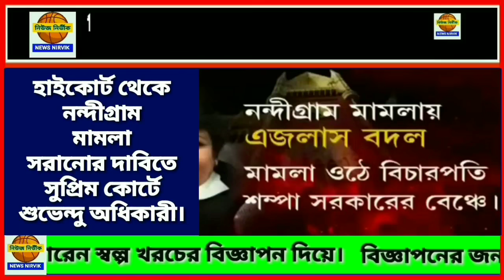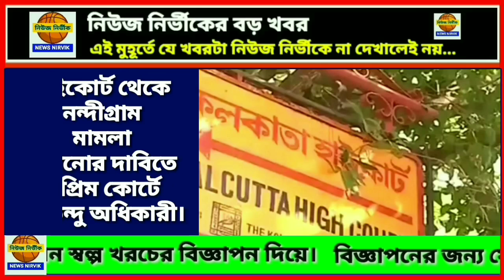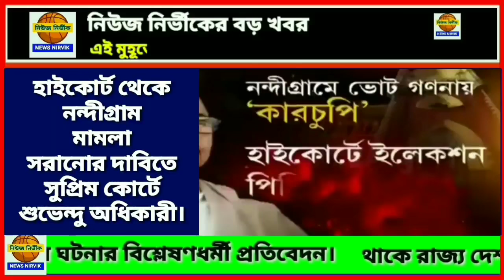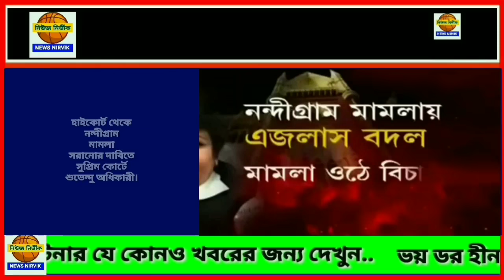কলকাতা হাইকোর্ট থেকে নন্দীগ্রাম মামলা সরাতে চেয়ে সুপ্রিম কোর্টে শুভেন্দু অধিকারী।